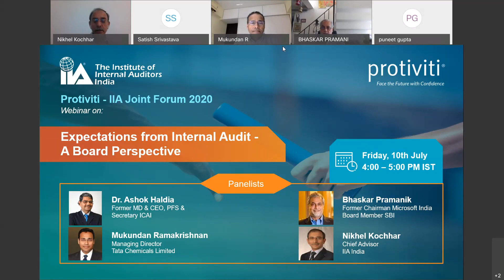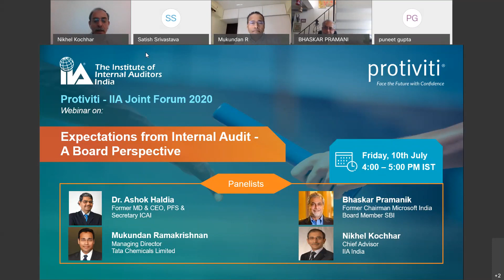IIA India & Protiviti Webinar: Expectations from Internal Audit - A Board Perspective, 10 July 2020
A panel of eminent and experienced Board members from across industries shared their perspective with participants on their expectations from Internal Audit including the challenges and changes internal auditors need to adopt in the current COVID-19 scenario.